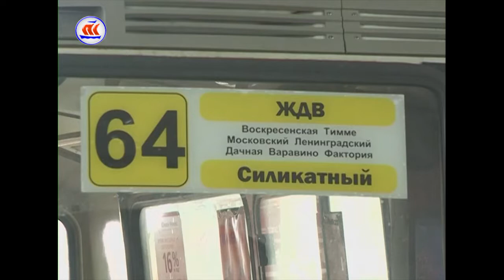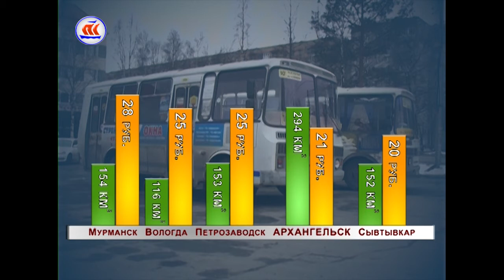16 04 17 Тарифная политика в пассажирском транспорте